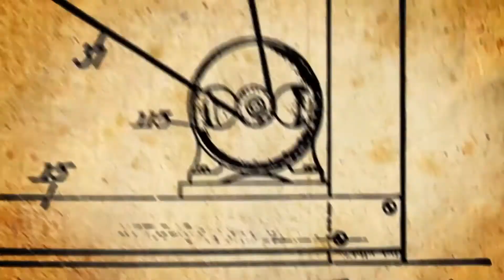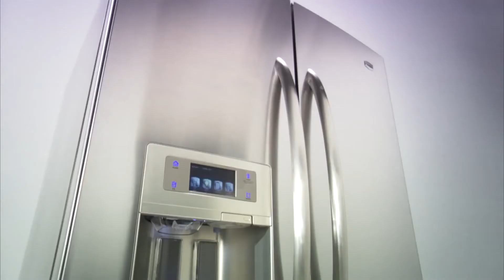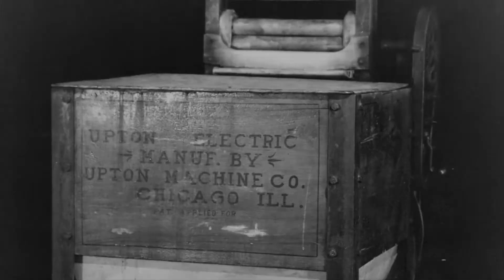100 Years Whirlpool Corporation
Whirlpool is proud of the fact that we are the leading major home appliance manufacturer in the world. This is a success that is born out of relentless research and innovation, consistently producing industry leading design and functionality solutions to satisfy changing needs. New design trends, technological advances, evolutions in society and changes in domestic behaviour have inspired our innovations.